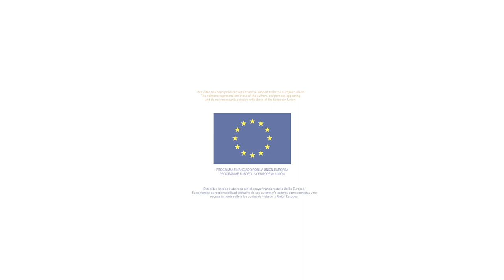Argentina: “El delito de enriquecimiento ilícito de funcionarios y empleados públicos”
Interviene: Sergio Leonardo Rodríguez, Fiscal Nacional de Investigaciones Administrativas, Procuración General de Argentina

El delito de enriquecimiento ilícito de funcionarios públicos despierta muchas dudas y acarrea inmensas críticas en cuanto a su constitucionalidad. Compartir tal jurisprudencia, y las críticas que se realizan, resulta de utilidad a los países que aún no tienen legislada tal figura.

Este vídeo forma parte de una serie en la que miembros de los Ministerios Fiscales de 11 países de América Latina y de la Unión Europea comparten las claves de las buenas prácticas en materia de lucha contra la corrupción implementadas en cada país.

Estos materiales han sido elaborados por EUROsociAL+ junto con la Red Iberoamericana de Fiscales contra la corrupción, la Asociación Iberoamericana de Ministerios Públicos (AIAMP) y el Ministerio Público Federal de Brasil.